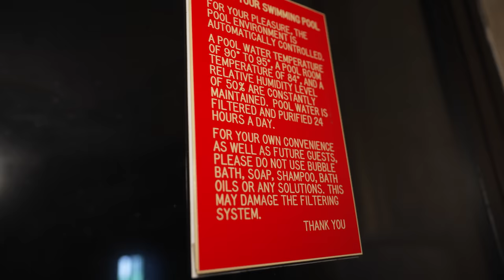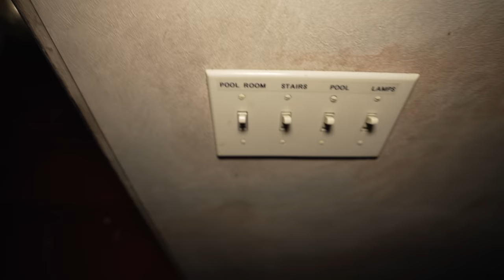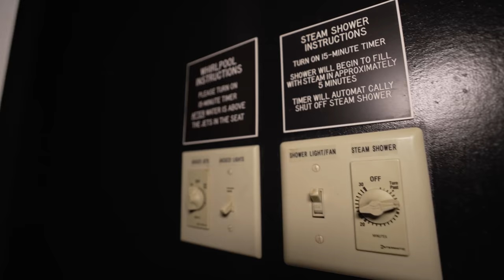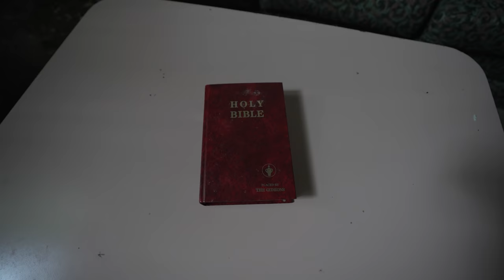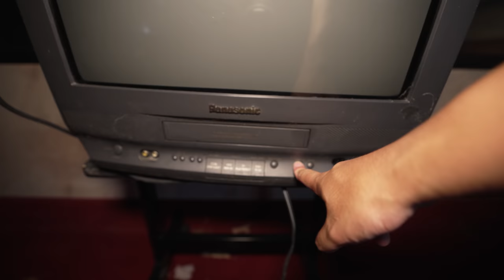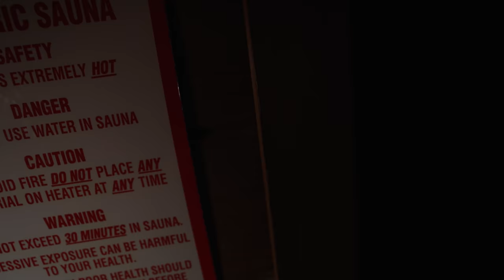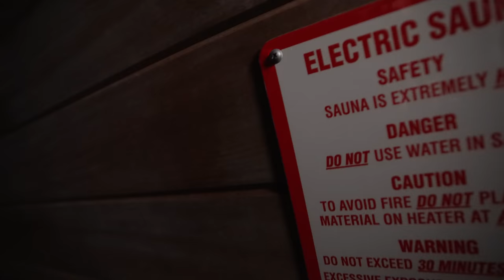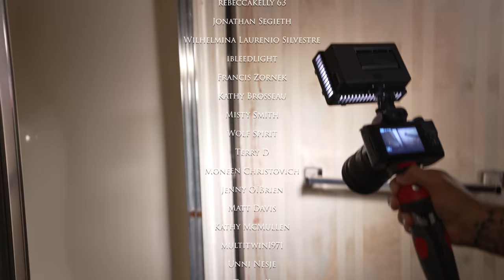Abandoned Love Resort We Found Blood And Had To Hide (Police Showed Up)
In todays video my friends and I explore this abandoned Lovers hotel that was once a hotspot for couples. This place shut down in 2006 due to financial issues after a decline in guests. Not only did it have the Lovers rooms but as well as huge suites for families that just want to enjoy a nice week away for vacation. join us as we explore this Love Hotel.

Norfolk, Massachusetts
02056